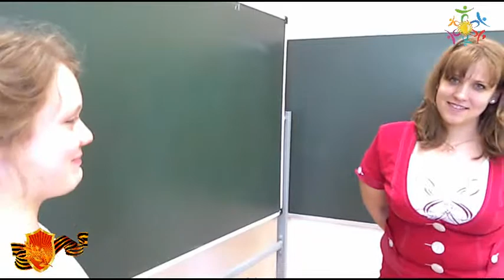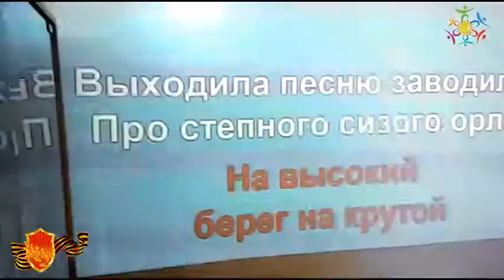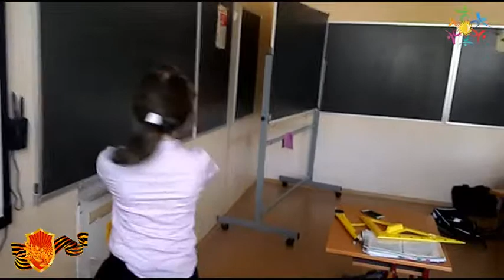ОКОНЧАНИЕ УЧЕБНОГО ГОДА 2016 2017 Школа 12 Дружба Мытищи